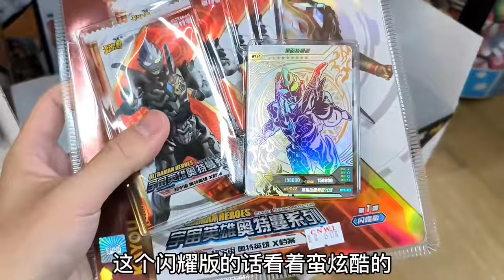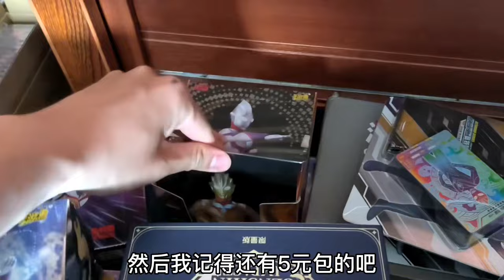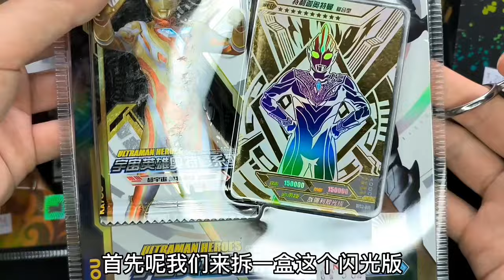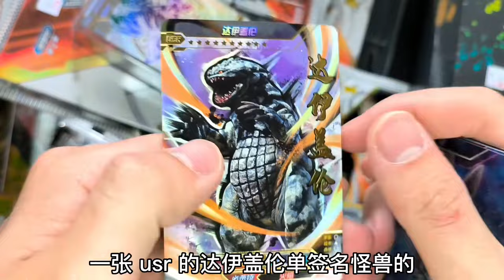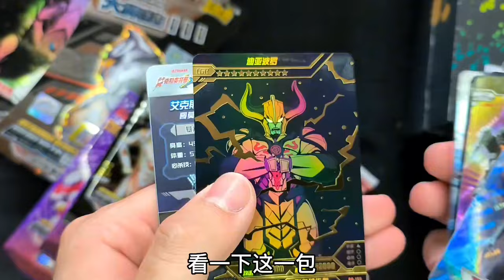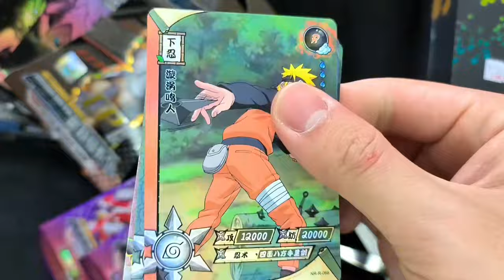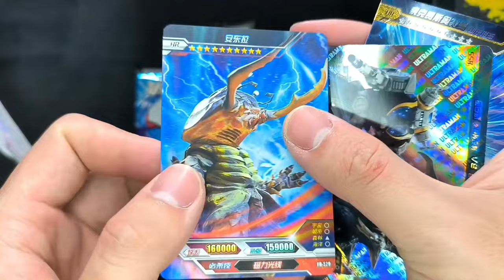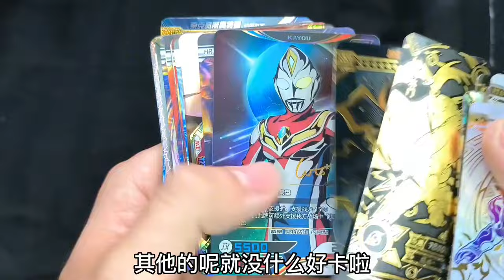小伙花了1000多买了两盒六一礼盒！据说可以拆出八种形态大头赛罗